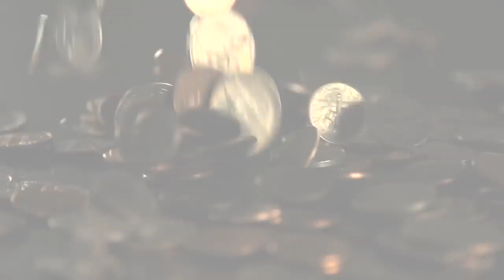2019 Future of Numismatics Symposium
View the American Numismatic Association's 2019 Future of Numismatics Symposium held in conjunction with the Florida United Numismatists (FUN) Show in Orlando, FL.